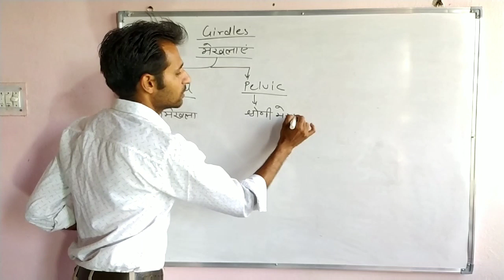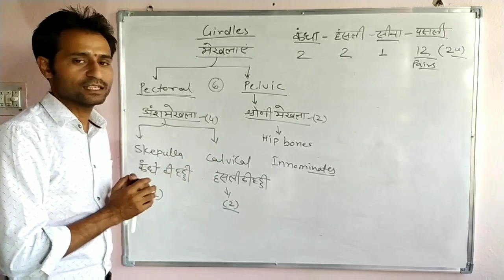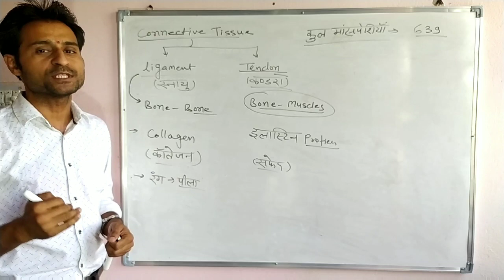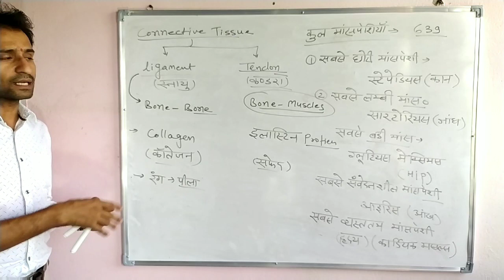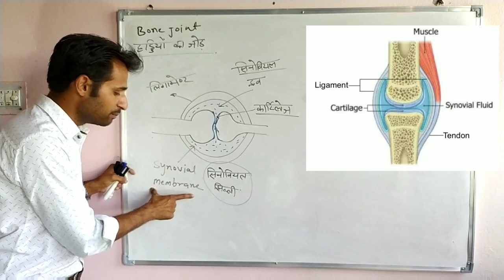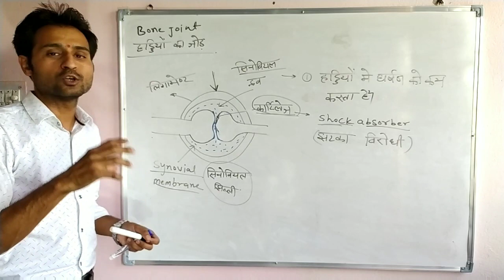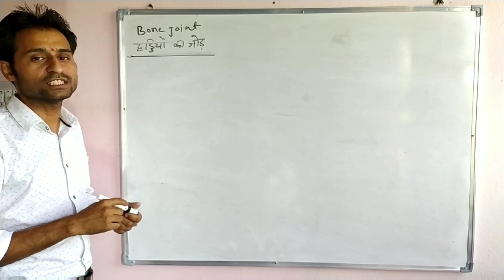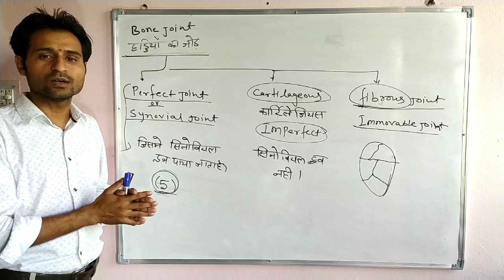कंकाल तंत्र(भाग-3)|Skeleton system|SSC, NTPC, GROUP D, PATWAR, BANK|आसान तरीके से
कंकाल तंत्र के तीसरे भाग में शरीर कि मेखलाओं , संयोजी उत्तक तथा हड्डियों के जोड़ो के प्रकारों के बारे नें जानकारी प्राप्त करेंगें-

1.अंश मेखला व श्रोणी  मेखला

2.हड्डियों के जोड़

3.सिनोवियल झिल्ली क्या होती है?

4.सिनोवियल द्रव का क्या कार्य है?

5.हड्डियाँ चटकाते वक्त आवाज क्यों आती है?

6.कार्टिलेज क्या होता है?

7.दुर्घटना के समय हड्डियों को टूटने से कौन बचाता है?

8.शरीर में मांसपेशियों की  संख्या?

9. सबसे लम्बी,बड़ी,छोटी, संवेदनशील मांसपेशियां कौन कौन सी होती है?

ये सभी प्रश्न परीक्षाओं में पूछे जाते है अत: इनको आसान तरीके से जानने के लिए यह विडियो अवश्य देखें|